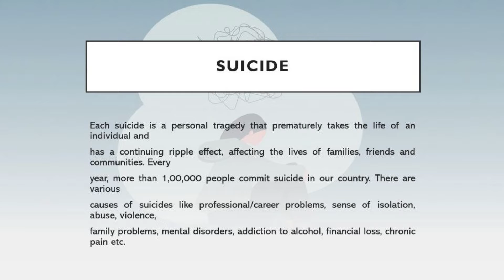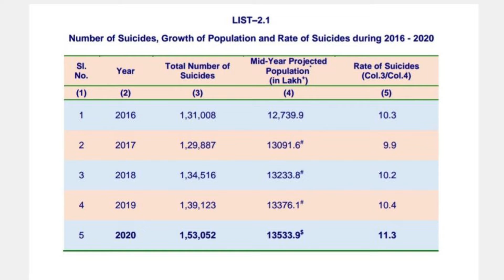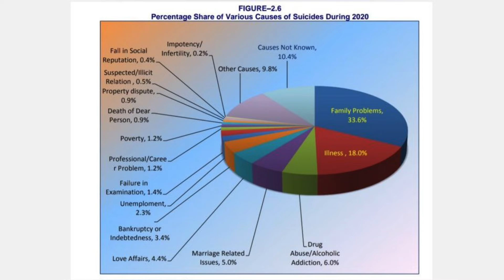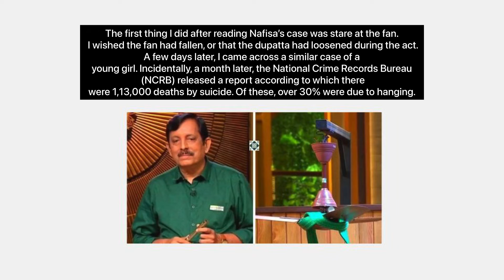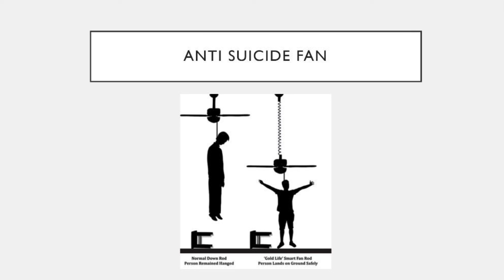Anti Suicide Ceiling Fan | Suicide in India | NCRB